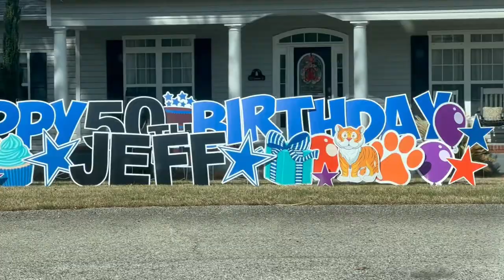Trip home to Aiken, SC for birthday fun and Steeplechase!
Love coming home to Aiken, SC in the spring! Steeplechase and our bestie’s birthday!